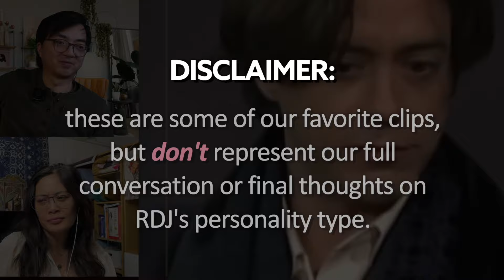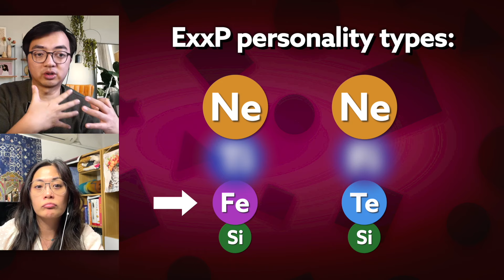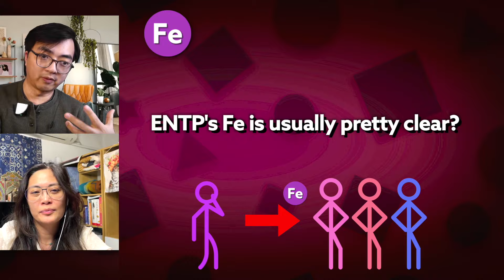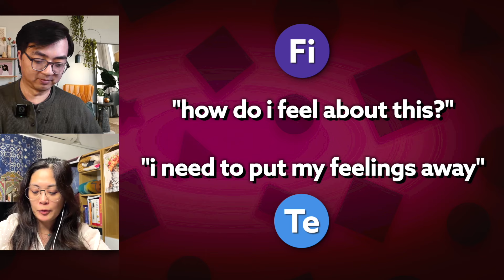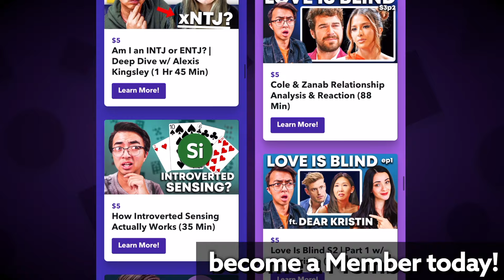Why is ROBERT DOWNEY JR. So Upset? | MBTI Analysts React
🫂 Make Friends in our Think More Deeply Discord Server!